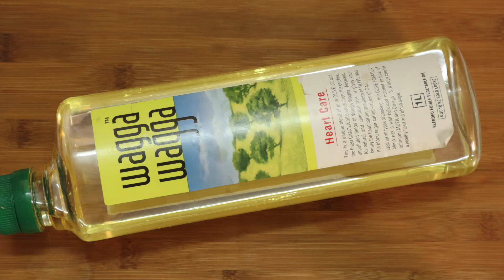Potato chips || Crispy potato wafers || Aloo Chips recipe (Home made food)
Ingredients:

1. Potato – 3 large
2. Oil – for deep fry
3. Salt – to taste
4. Chilli powder – a pinch (if required)

Procedure:

1. Peel the skin of potato and slice.
2. Transfer the sliced potato into water and rest for 30 mins.
3. Drain them and pat dry over a kitchen towel.
4. Take the sliced potato one by one and deep fry.
5. Deep fry the sliced potatoes in hot oil.
6. Further, reduce the flame to medium and fry.
7. Stir occasionally and fry on both the sides.
8. Once the potato slices turn slight golden and crispy drain the
       potatoes over a tissue paper.
9.  And sprinkle some salt and chilli powder over chips and mix
       gently.
10. Now potato chips are ready to serve.